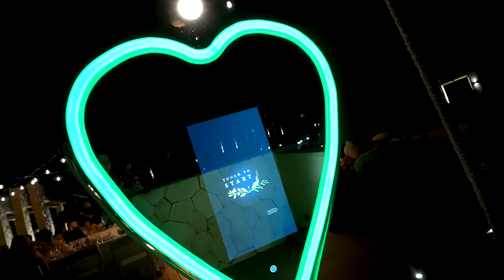photobooth Magic Mirror Booth | Our newest and exclusive service for Destination Weddings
If you are looking for an exclusive and original service for your destination wedding, you are in the right place, our love mirror booth is the newest service in the photo booth industry.

We are the one and only photo booth rental company in Mexico with this service, that means your wedding is going to be one of the firsts weddings with this exclusive service.

Photo Booth Rentals Cancun | Playa del Carmen | Magic Mirror Booth

Cancun photo booth - Cabina de fotos Cancún - Cancun wedding photography - Los Cabos Photo booth